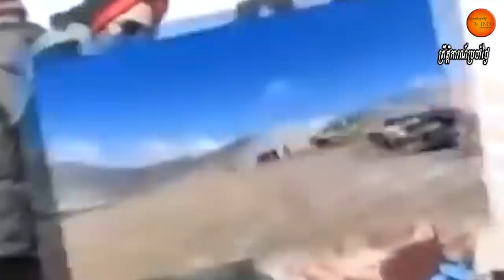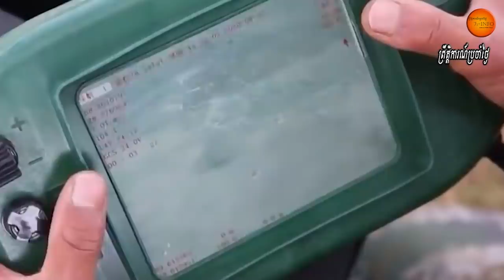ក្រោយចរចាបរាជ័យជាថ្មីម្ដងទៀតចិនរំកិលរថក្រោះរាប់សិបគ្រឿងទៅគៀកនឹងព្រំដែនឥណ្ឌា -កងទ័ពឥណ្ឌាត្រៀមសង្រ្គាម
ស្ដាប់ព័ត៌មានផ្សេងទៀត៖